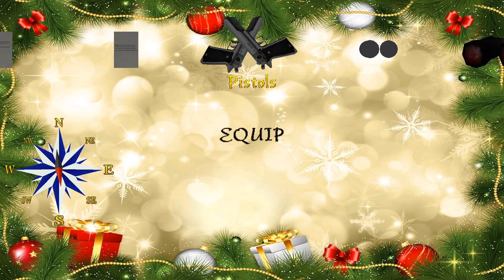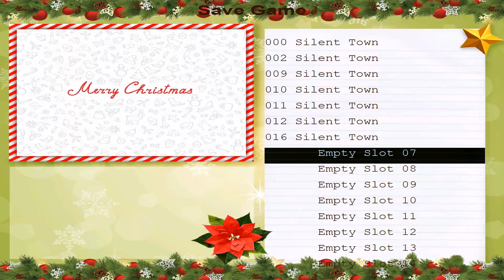Let's Play Tomb Raider - Silent Town (4)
Lesung aus dem Buch Lara... "Einst, in einem stillen Dorf jenseits der Zivilisation, verschwand das heilige Weihnachtszepter, das die Dorfbewohner in Unfrieden stimmte. Bis die Erlöserin, Lara Croft erschien..."